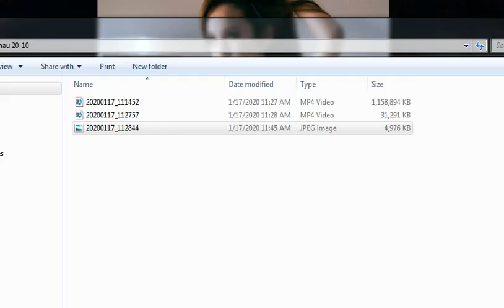Vitamin Girl | Girl xinh | Gái Đẹp | Hot girl | Vú To